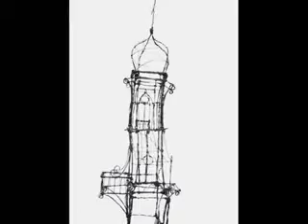fioros makis (ΓΕΡΑCIMOC). SCULPTURES.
sculptures and instalations in ironwhire,plaster,afrolex,chromofan,and other media.